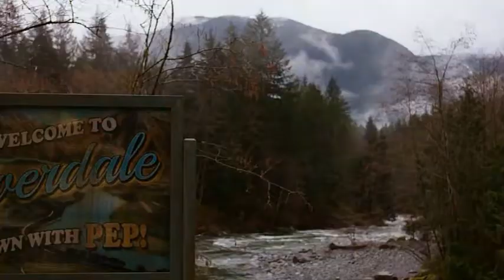James Bay - Us l Betty Cooper e Jughead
Serie: Riverdale
Casal: Betty e Jughead